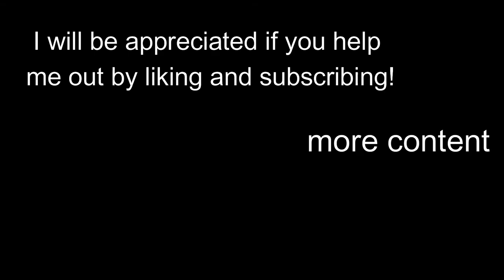Fastest death I experienced - War Thunder